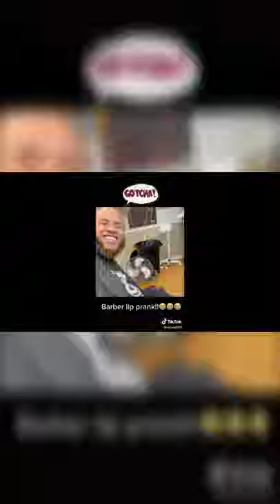Barber lip prank challenge | tiktok compilation | 2021 | funny videos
this is a compilation video of lip prank challenge trending in tiktok 😂😂